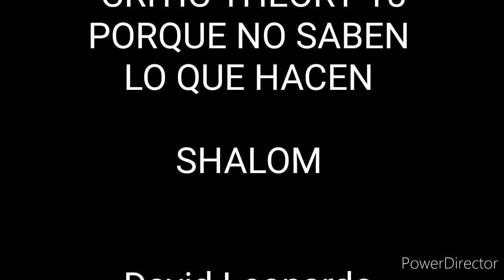OKSANA SHACHKÓ POST FRANKFURT SCHOOL CRITIC THEORY 15 SLAVOJ ŽIŽEK PORQUE NO SABEN LO QUE HACEN